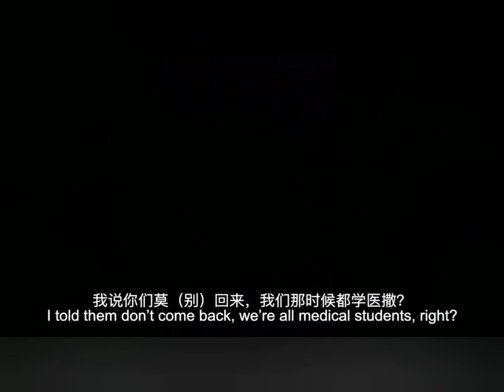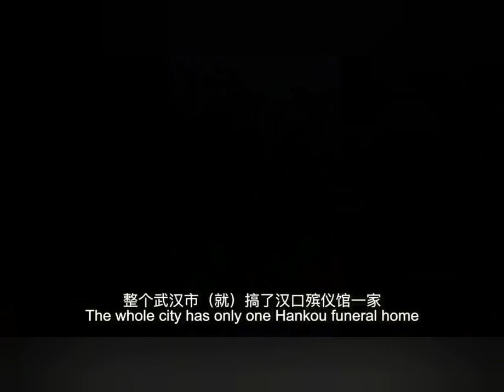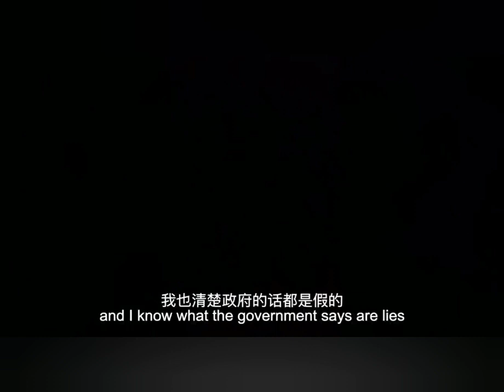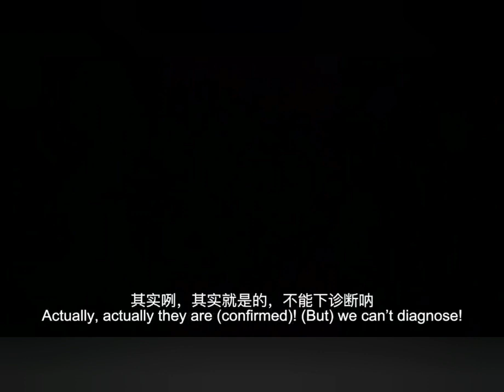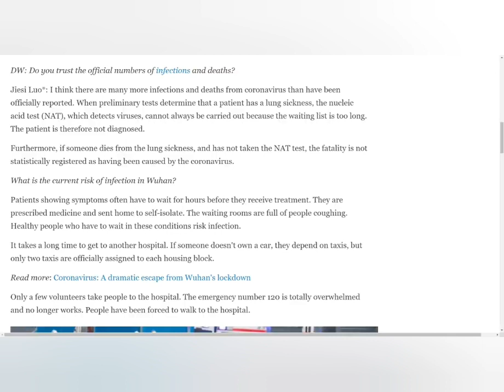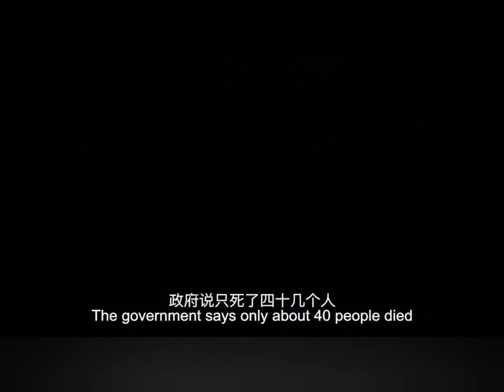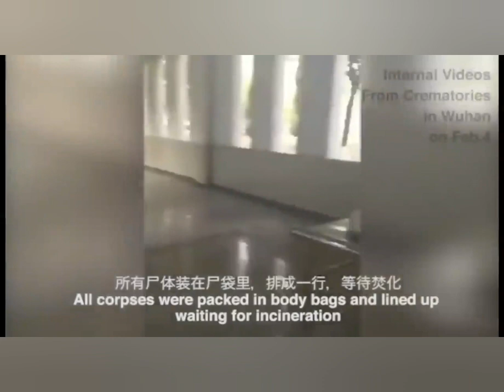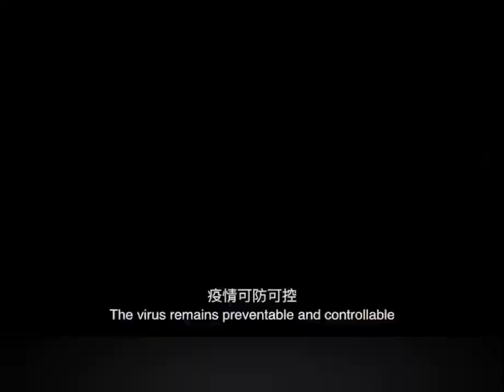Leaked video | Wuhan Doc shows how China is hiding the deaths of 2019-nCoV.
A leaked conversation by a Wuhan doctor reveals the process by which China hides the true number of cases of the new coronavirus and the number of deaths from it. How limiting the number of test kits and strict rules about who can be tested for the disease hide the true scale of the epidemic.